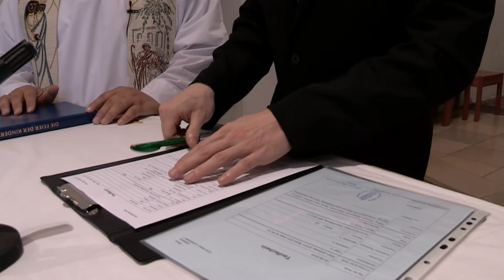Taufe Johanna Michaela V4 - 02_03_2013